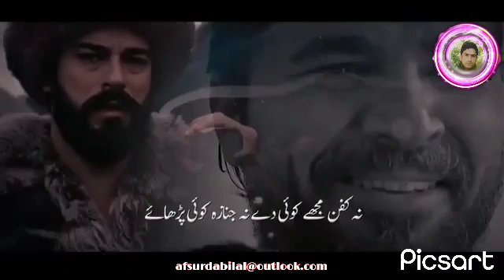14 September 2022